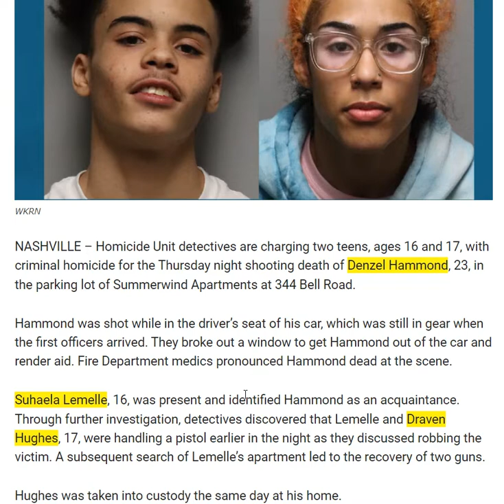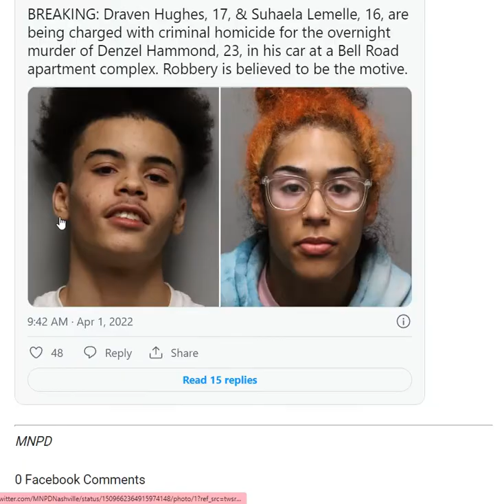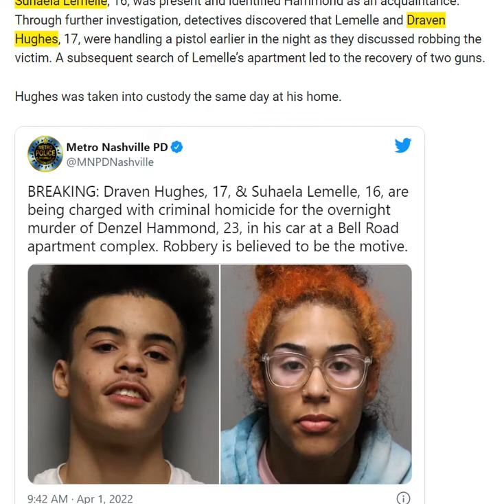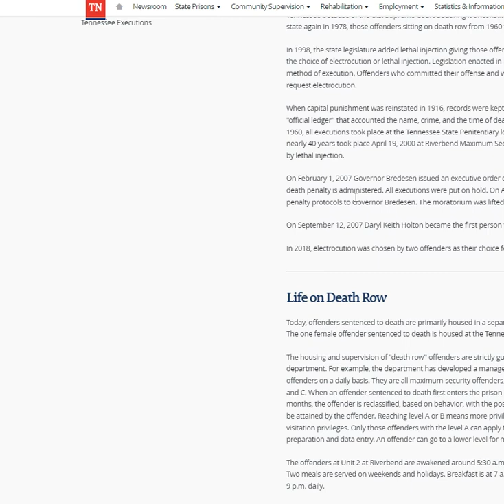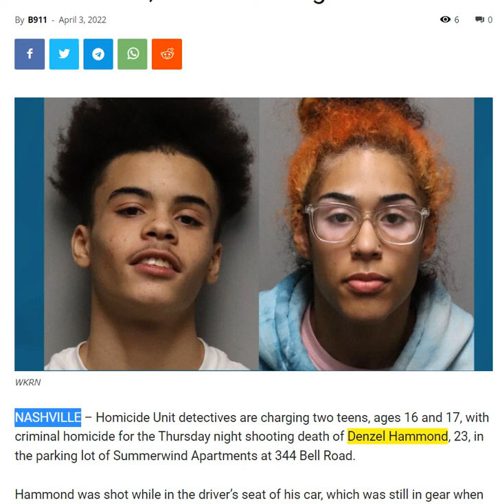TEEN MURDERERS - Man Found KILLED Inside Locked Car In Nashville - 2 Teens Charged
Man Found Murdered Inside Locked Car In Nashville, 2 Teens Charged